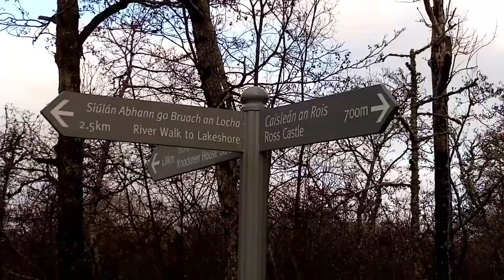Lumabas🏡Gumala🏞Naglakad 🚶🏻at may mga DEER na gumagala🦌🦌🦌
Sunday Famday fresh air🌱🌿🌳